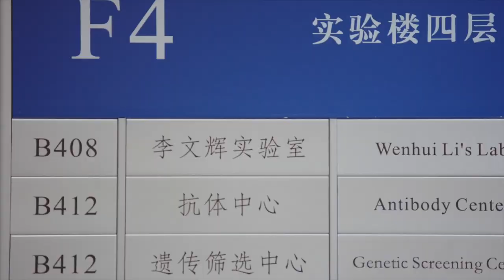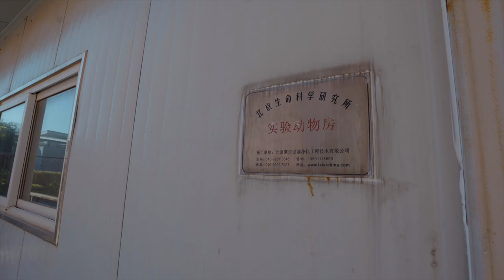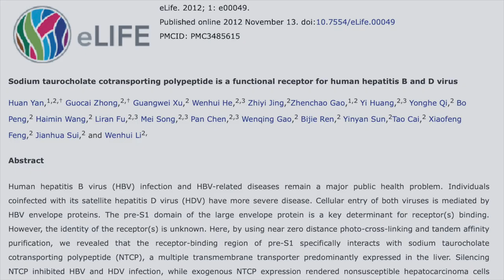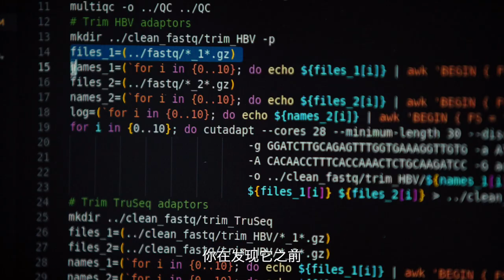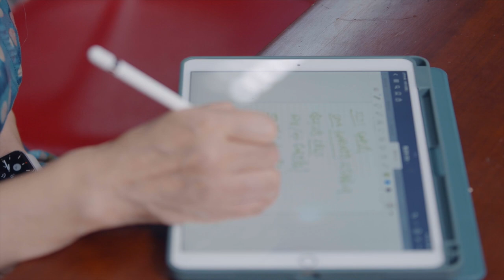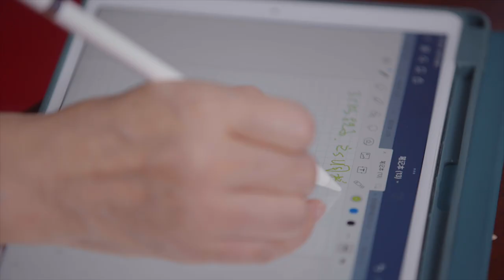Documentary of Prof. Wenhui Li | 2022 Future Science Prize - Life Science Prize Laureate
Prof. Wenhui Li receives the Future Science Prize in life sciences for his discovery of the Hepatitis B and D virus receptor, sodium taurocholate cotransporting polypeptide (NTCP). This discovery facilitates the development of more effective treatment for hepatitis B and D.

李文辉因其发现了乙型和丁型肝炎病毒感染人的受体为钠离子-牛磺胆酸共转运蛋白（NTCP），有助于开发更有效的治疗乙型和丁型肝炎的药物的成就获得2022年未来科学大奖“生命科学奖”。